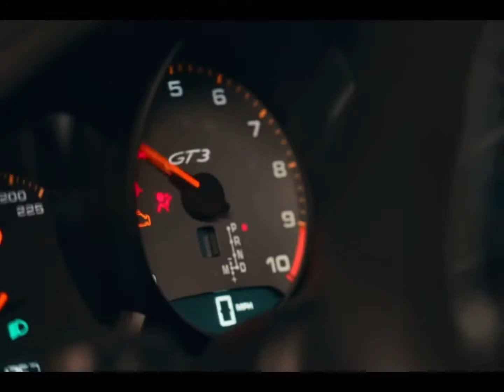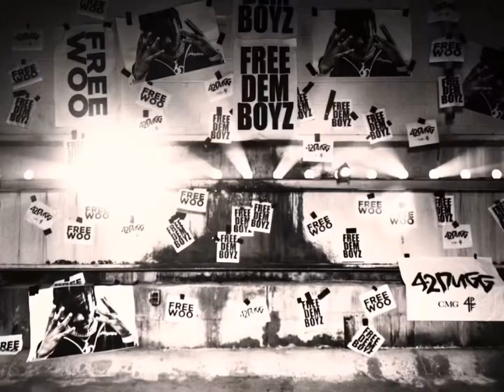2021 XXL Freshman List Predictions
The XXL freshman list is something most hip hop fans look forward to every year even though the lists aren’t as good as they once were. I always like predicting who will be on the list and in this video I predict who I believe the 10 freshman will be for 2021.

Giveaway in the top right cards! Quick and easy to enter!

Drop down your predictions in the comment section!